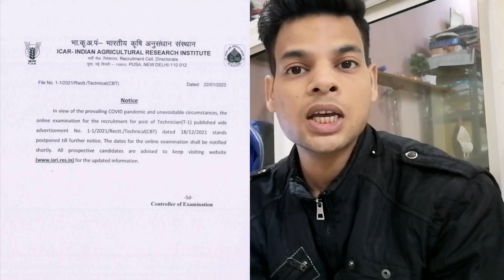icar iari technician t1 Exam new date | ICAR IARI new exam date 2022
ICAR Exam Postponed | ICAR IARI Technician Admit Card 2022 | ICAR IARI Technician Exam Date ICAR Exam Postponed | ICAR IARI Technician Admit Card 2022 | ICAR IARI Technician Exam Date

icar technician exam cut off, icar cut off, icar previous year cut off, icar technician 2016 cut off, icar technician 2018 cut off, icar technician cut off 2022